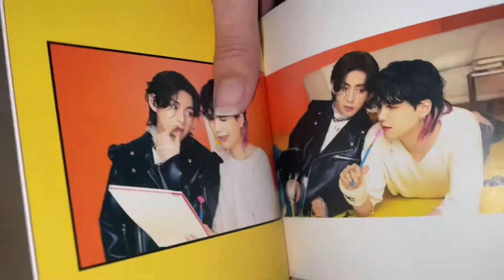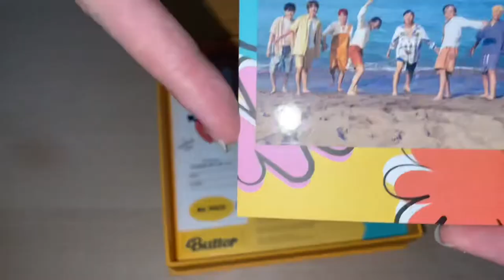UNBOXING BTS Butter CD Cream Version